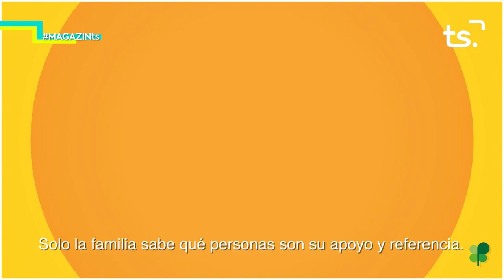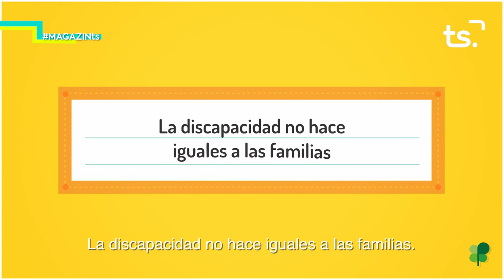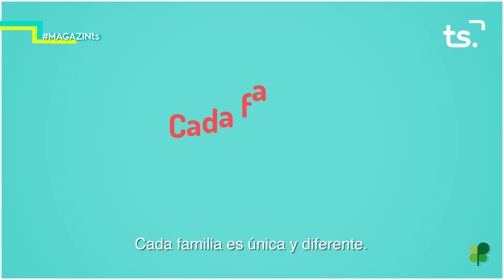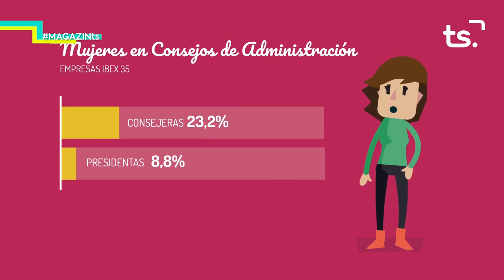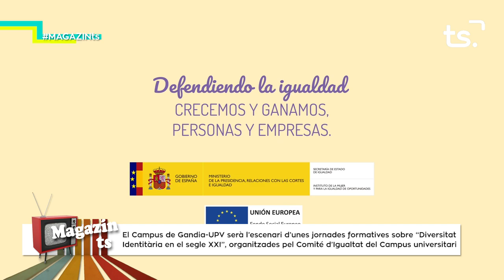2019 12 02 MAGAZIN TS DILLUNS JORNADA CAMPUS GANDIA UPV DIVERSITAT